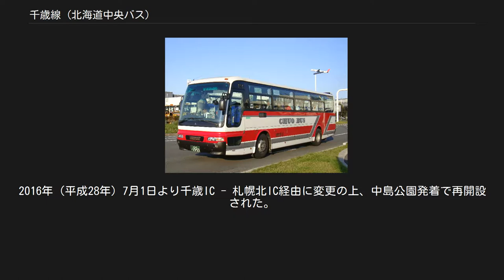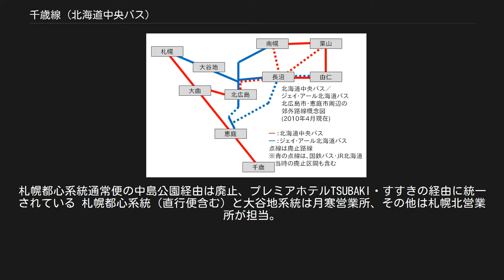千歳線 (北海道中央バス)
千歳線（ちとせせん）は、北海道中央バス（中央バス）が国道36号経由で札幌市から北広島市、恵庭市を経て千歳市まで運行するバス路線。
本項では路線免許上で関連のある新千歳空港連絡バス、道央自動車道経由で運行された高速ちとせ号についても記述する。
 北海道中央バス／ジェイ・アール北海道バスの、北広島市・恵庭市周辺の郊外路線概念図（2010年4月現在） 中央バスは第二次世界大戦が終わってから、本格的に路線網の拡大に動き出した。
札旭線や急行札樽線とほぼ同時期に札幌 - 千歳間に国道経由で路線バスを運行しようと1946年（昭和21年）4月、運輸局に免許を請願した。
しかし、同時期に国鉄バスが札幌 - 北広島 - 恵庭間のバス路線を請願しており、競合してしまった。
国鉄バス側は札幌 - 恵庭間で見ると鉄道路線と競合している(国鉄千歳線、広島村(現･北広島市)内での経由地がバス路線とは異なっている)ことを理由に中央バス側の請願を取り下げさせようとしていた。
当時の専務の判断によって同時期に請願していた長沼線（札幌 - 北広島 - 長沼、農産地である長沼までの買い出し客が期待できたという）の免許請願を取り下げることによってようやく1947年4月、千歳線を運行するのに必要な免許（北5東1 - 豊平駅前、二里塚 - 千歳間）が下りた。
1945年（昭和20年）2月に江別 - 当別間の免許を取って以来の免許獲得となった。
 千歳線が運行を開始した当初は国道はまだ舗装されておらず、砂利道であった上に交通量も多かったので道路が壊れる事態が多発し運行には苦労していた。
変化が起きたのは1953年（昭和28年）にアメリカ軍の指令によって国道36号が舗装されてからである。
「弾丸道路」と呼ばれることになるこの舗装によって運行が安定することになる。
その後、1950年代からは国鉄千歳線から乗客を奪うほどの隆盛を見せることになる。
1957年2月の新聞によると、国鉄が当時運賃を12％値上げしたことによって千歳駅の定期外利用者数が1万人ほど減ったという。
その代わりに30分おきに発車し、快適で運賃に差がない中央バスの千歳線に客が流れているとのことである。
短距離はバス、遠距離は鉄道という棲み分けができていた。
 この路線を持っていることによって、日本航空がチャーターする千歳空港 - 札幌間のバスを運行することになる。
チャーターでの運行から後に単独運行への足がかりとなった（現在の新千歳空港連絡バスへとつながる）。
 1984年（昭和59年）時点で1日120往復（この当時は他に札幌ターミナル - 柏葉台団地間の区間便も1日23便運行していた。現在は別路線化）運行しており、1981年（昭和56年）から1991年（平成3年）にかけては北広島インターチェンジ - 恵庭インターチェンジ間を高速道路経由で運行する便も存在していた（高速ちとせ号）。
1994年（平成6年）10月の札幌市営地下鉄豊水すすきの - 福住延伸開業から半年後、急行千歳線が運行開始する。
この後も若干の変更を経て札幌ターミナル - 千歳間の急行便と福住駅 - 千歳間の普通便という形態で運行され続けている。
1990年代に入ってからは段々と便数が減らされているとはいえ、様々な派生路線を生み出しつつも札幌 - 千歳間を国道経由で結ぶという基本を変えずに運行開始から60年以上の長きに渡って運行され続けてきている路線である。
2006年（平成18年）時点で1日約2500人の利用客がある。
 2020年（令和2年）4月1日現在。
千歳営業所が主担当、大曲営業所が一部便担当。
 一部停留所のみ記載。
札幌ターミナル/札幌駅前 - 福住駅 - 里塚中央/桂台団地 - 柏陽台団地・輪厚間の多くで経路が重複する他路線については、北海道中央バス大曲営業所#札幌都心・福住 - 北広島市、里塚、美しが丘を参照。
 札幌ドーム発着臨時便（特急） 札幌市交通局（札幌市営地下鉄）との連絡運輸（乗継割引）は、福住駅（福住バスターミナル）が乗継指定停留所・駅で、郊外方向札幌市内最終停留所となる三里塚小学校までの間で適用される。
乗継割引に関する概要は、北海道中央バス#運賃形態、札幌市営地下鉄#乗継割引を参照。
 千歳市が2016年（平成28年）10月より導入した市内初乗り100円運賃や乗り継ぎチケット交付等の運賃施策は、千歳線は対象外となっている。
 新千歳空港にて 「高速はやぶさ号」 札幌駅ターミナル付近にて 新千歳空港・南千...